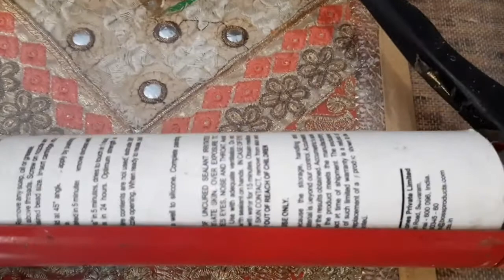No entry fr Lizard Cockroaches & Ants Glass window me silicone kaise use kren How2 use silicone gun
No entry fr lizard & cockroaches
aunts etc
Glass window me silicone gun kaise use kren How2 use silicone in glass window